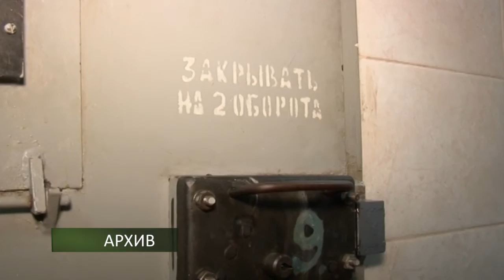День города - новости Рязани 26.11.15